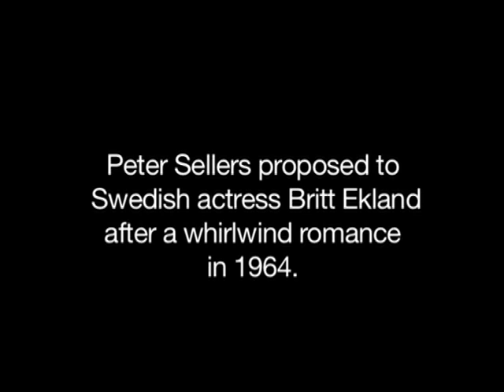Peter Sellers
Comic acting legend Peter Sellers jokes about his 1964 engagement to Swedish actress Britt Ekland.